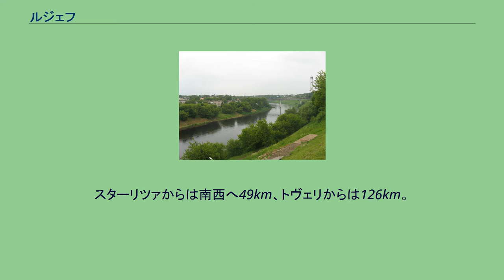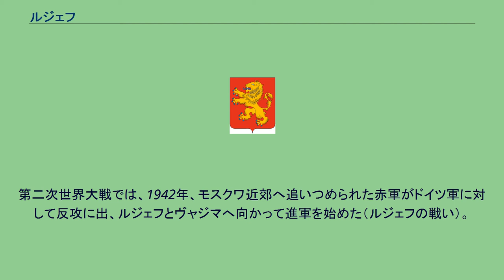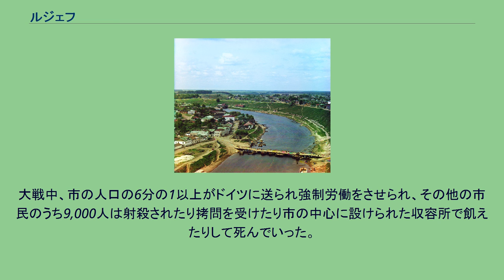ルジェフ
ルジェフ市の紋章 ロシア革命の前のルジェフとヴォルガ川 ルジェフとヴォルガ川 ルジェフ（ロシア語:Ржев；Rzhev）はロシアのトヴェリ州中部の都市。
ヴォルガ川の最も上流に位置する街でもある。
スターリツァからは南西へ49km、トヴェリからは126km。
モスクワとリガを結ぶ鉄道および国道（ロシア連邦道路M9）の途中にある。
人口は63,729人（2002年国勢調査）で、トヴェリ州では2番目に大きい。
ルジェフはこの地方でもトロペツと並んで古い都市であり、ルジェフは歴史記録（ノヴゴロド法）への初出を1019年であると主張する一方、トロペツ側はルジェフの名がはっきりと記録に登場するのは、有名なトロペツ公でアレクサンドル・ネフスキーの祖父でもあるムスティスラフ・ムスティスラヴィチがルジェフを領地としていた時代（1216年）にすぎないと主張する。
どちらにせよ、中世のルジェフはノヴゴロド公国、スモレンスク公国、ウラジーミル・スーズダリ大公国という三大国の争奪する土地として重要だった。
モンゴルの襲来の後、ルジェフはスモレンスク公の傍系の家系に譲られ（ルジェフ公国）、その都となった。
ルジェフ公は後に町を二分した。
現在でもルジェフの町は「ドミトリー公側」と「フョードル公側」と呼ばれている。
14世紀半ば、ルジェフは西のリトアニア大公国と東のトヴェリ大公国の両方から何度も攻められ、ルジェフ公らは周囲の村をすべて失った。
最後には公らはモスクワへ逃れた。
その子孫であるルジェフスキー家はロシアのアネクドートでよく取り上げられる滑稽なキャラクターとなっている。
ルジェフは一時トヴェリ領となったものの、後にポーランド・リトアニア共和国に占領され、最終的にモスクワ大公国の領地となった。
18世紀には主に古儀式派の信者である地元の商人たちが町の不動産のほとんどを買い取った。
彼らは後にロシア革命が起こると攻撃の的となった。
第二次世界大戦では、1942年、モスクワ近郊へ追いつめられた赤軍がドイツ軍に対して反攻に出、ルジェフとヴャジマへ向かって進軍を始めた（ルジェフの戦い）。
この戦いでルジェフ付近のみを残してソ連軍が前線を西へ押し返し、さらにルジェフに残ったドイツ軍の突出部に対して再度攻撃が行われた（第二次ルジェフ会戦）。
激しい戦いでルジェフの建物は全て消滅した。
大戦中、市の人口の6分の1以上がドイツに送られ強制労働をさせられ、その他の市民のうち9,000人は射殺されたり拷問を受けたり市の中心に設けられた収容所で飢えたりして死んでいった。
これらの戦いのため、古い建物は何も残っていない。